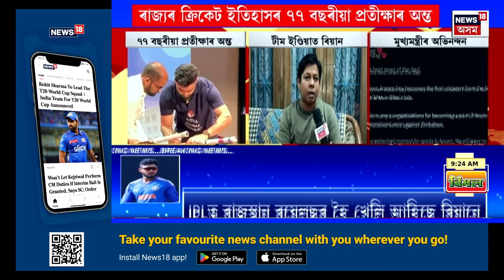Assamese News |Guwahati | নাৰী সৰবৰাহকাৰীৰ কৱলত গুৱাহাটীৰ ছাত্ৰী! নুনমাটিৰ ৩কিশোৰী শিলিগুৰিত উদ্ধাৰ